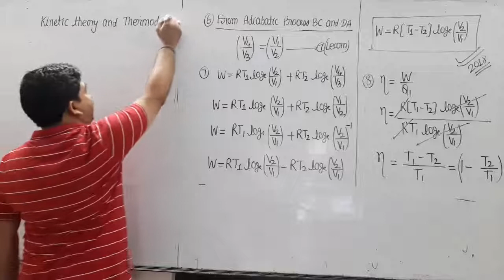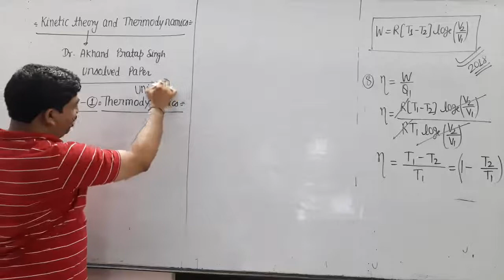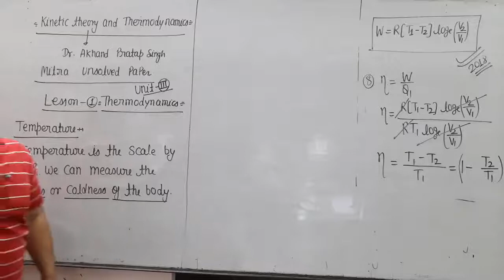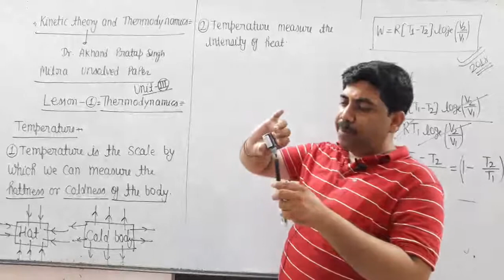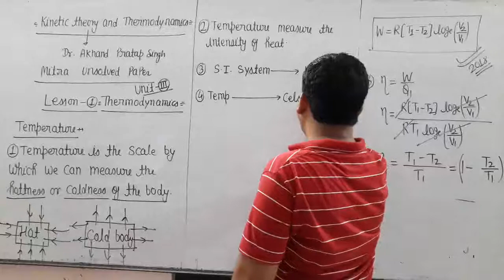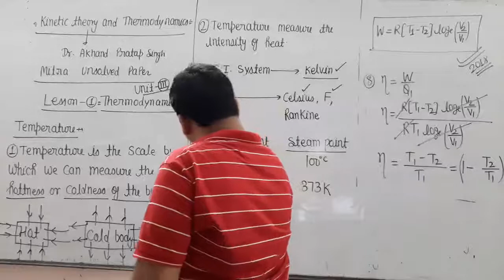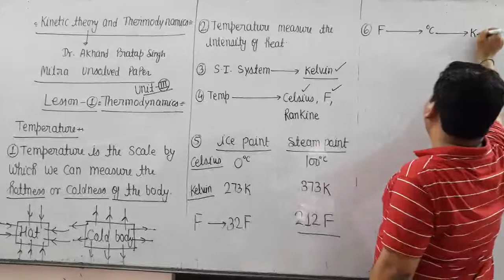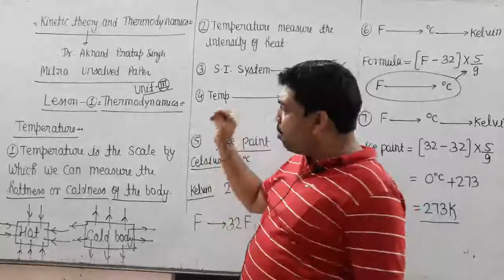bsc 1st year first class by dr akhand Pratap Singh